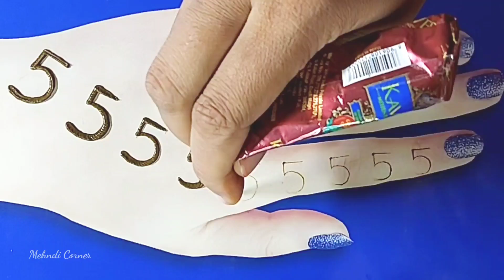5 Beautiful Number mehndi designs for hands - easy simple mehndi design - stylish mehndi designs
Hello Guys
Today I Upload 5 Beautiful Number mehndi designs for hands - easy simple mehndi design - stylish mehendi designs. ITS FREE.
Timestamp:-
0:00 Intro
0:13 Design
6:07 Outro